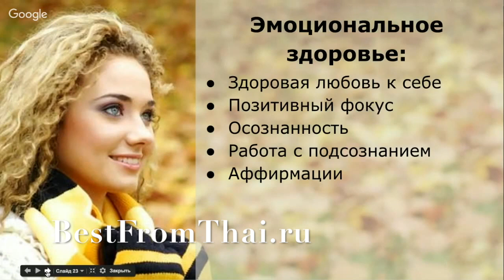С чего начинается путь к здоровью Любовь к себе